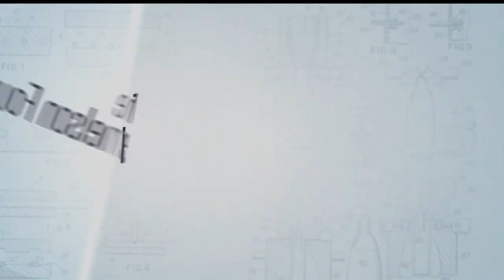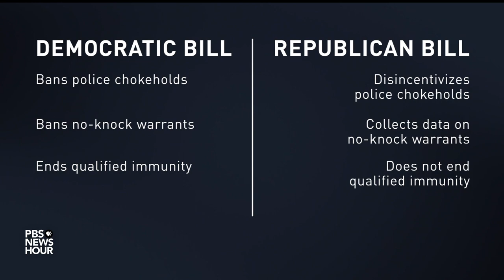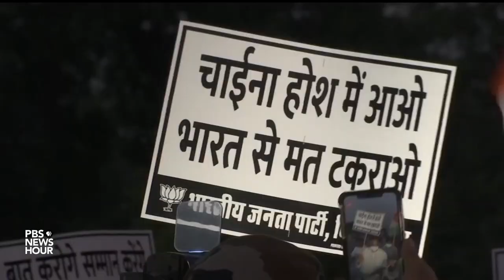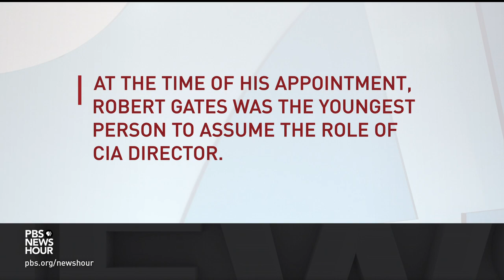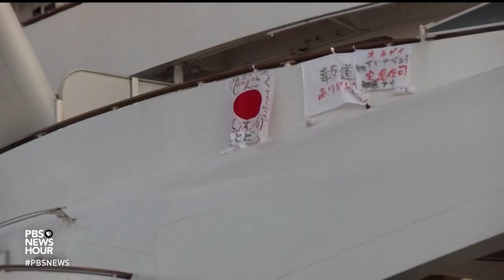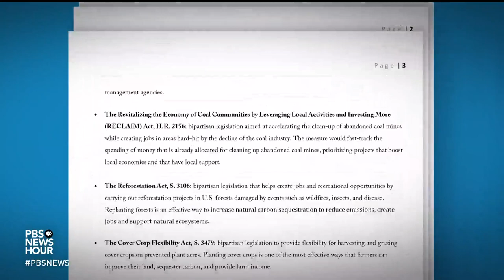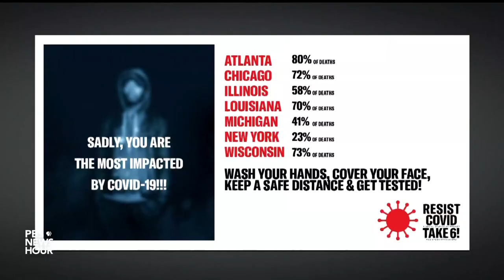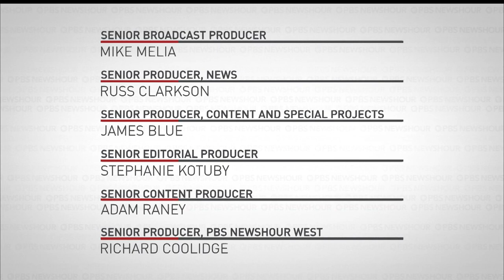PBS NewsHour full episode, June 17, 2020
Wednesday on the NewsHour, a conversation with Sen. Tim Scott about the Republican police reform bill he is leading. Plus: Robert Gates on how the U.S. can overcome the challenges it faces, Japan’s pandemic response, the broad coalition of Americans demanding police reform and racial justice, federal funding for national parks and public lands and how artists connect with audiences from afar.